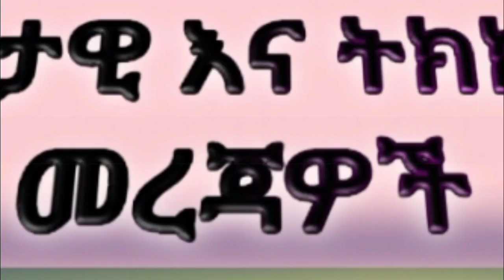አቡነ ማቲያስ እና ዶክተር አብይ ከመጀመርያው መቃቃር ውስጥ የገቡበት ጊዜ!!/በሀብታሙ አያሌው!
ክቡራን ወገኖቸ ይህ ቻናል ዜና በማሲረጃ/News Evidence ይሰኛል፡፡ የኢትዮጵያውያንን የድህነት ታሪክ እንደ አለት ያደነደነው አንድ መሰረታዊ ዋና ችግር ህዝቡ እና ፖልቲካው የሚግባቡበት መንገድ ነው፡፡ዜጋው የማያውቀው ፤ህዝቡ የሚፍራው ፖለቲካ የማህበረሰቡን ለውጥ ሊያረጋግጥ አይችልም፡፡ ለአላማችን ስኬት አጋር አንዲሆኑ ቻናሉን ሰብስክራይብ በማድረግ ቤተሰብ ይሁኑ፡፡The channel aim to addres broad awareness to all every one about EThiopian especially and the whole world generally ,but particularly one huge request on Ethiopian political calture .we need Fmily to breake the one giant problem.